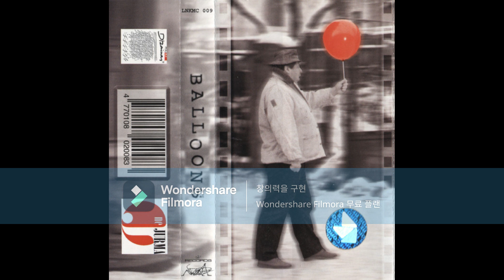Balloons - Maybe Sometime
Album by Lithuanian Britpop band "Balloons" released in 1998.

※Because the cassette tape was converted to an mp3 file, the sound quality may be uneven.